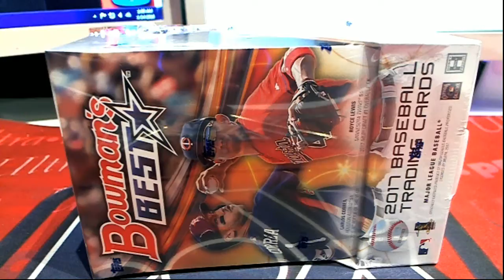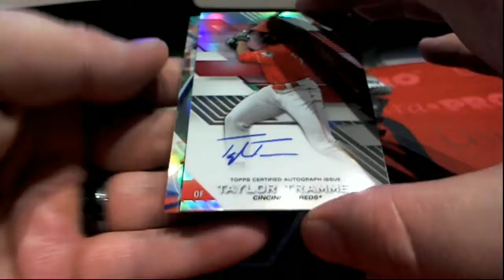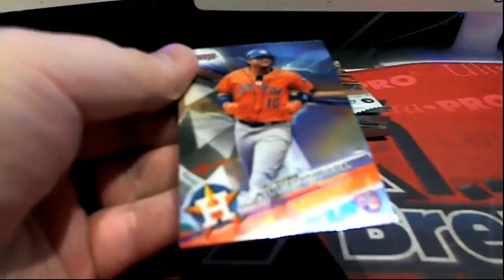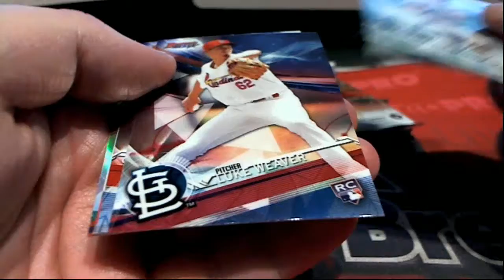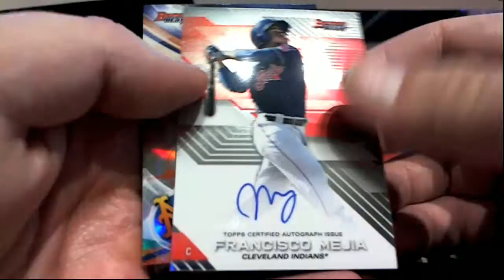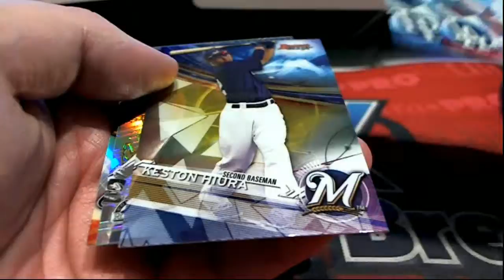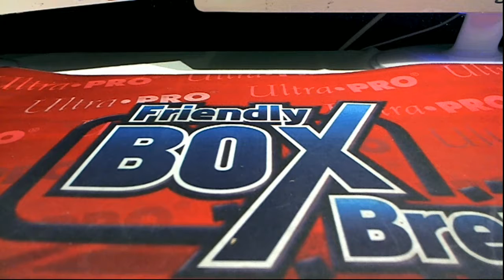2017 Bowmans Best Baseball ID 17BOWBEST181